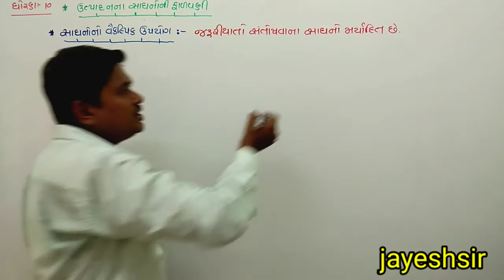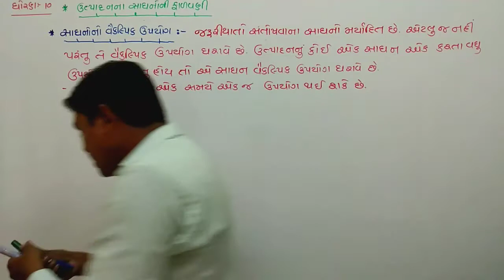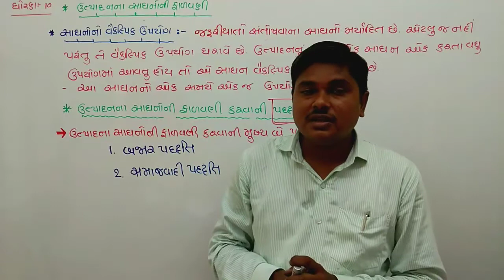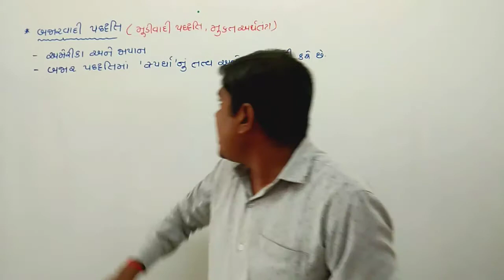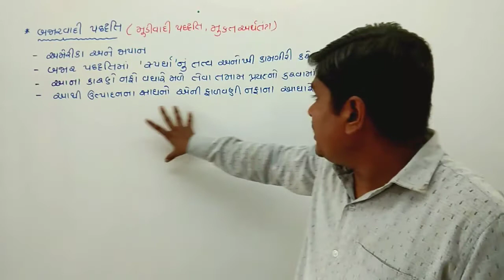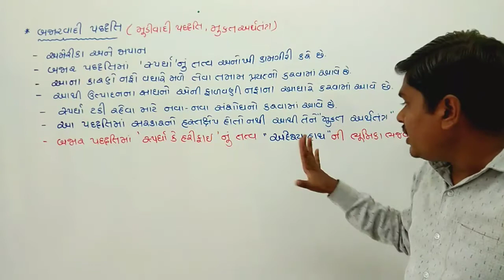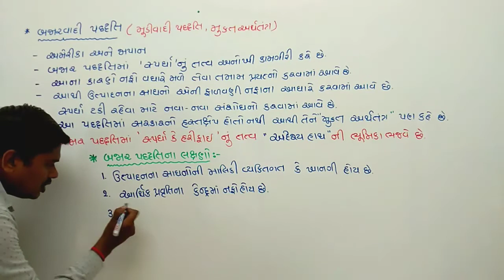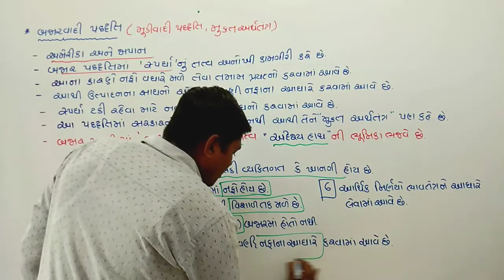STD-10#Samajik Vigyan#ch-15#part-7#Arthik vikas#Study with Jayesh#social science#Economic#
15.આર્થિક વિકાસ (std:10)

આ એકમમાં  આપને આર્થિક વિકાસ અને તેની સાથે રાષ્ટ્રિય આવક,માથાદીઠ આવક,વિકાસશીલ રાષ્ટ્રો, વિકસિત રાષ્ટ્રો, આયાત, નિકાસ વગેરે જેવી બાબતો વિસ્તારથી જાણવા મળશે.આ સિવાય વિકાસશીલ અર્થતંત્રના લક્ષણો.
સંસાધનોની ઉપયોગીતા,સંસાધનોની ફાળવણી,ભારતીય અર્થકરણનું માળખું વગેરે.

15. Economic Development (std: 10)

 In this unit you will get to know about economic development and with it national income, per capita income, developing nations, developed nations, imports, exports etc. Apart from these features of developing economy.
 Utilization of resources, allocation of resources, structure of Indian economy etc.